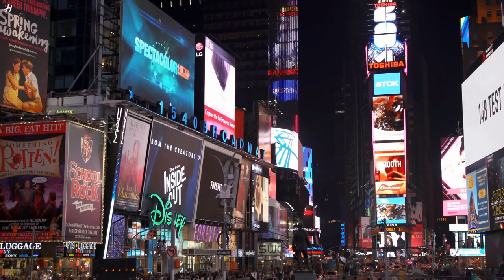The Greatest American Military Marches Compilation | Copyright Free Music United States Marine Band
Free to use music and background for your youtube videos and livestreams. Great music to work or study with. All Music is FREE to use in your videos no copyright problems all music outsourced from YouTube Studio. The Greatest American Military Marches Compilation | Copyright Free Music United States Marine Band

Bitcoin - 18u7EqLDNLfBhpYHQXtqradHkeCQfnL7XA

Litecoin -  Lgqd1qbFFMeuNJFsJP18wXpV3o63ugZK7V

Monero - 44xJNMDUGYqPDbSgUP9i4SMKKubtS8tHLcEzPp2DAednh4VqBQ3vNxKXoMXBwcvEEpYfoB4k5bWrkTNBRBTisrfMG7SKxDE

DogeCoin - DEp2MYrMfCtgbfqe9xcUitCY8DskkpQrDh